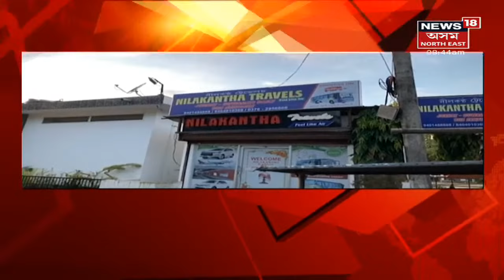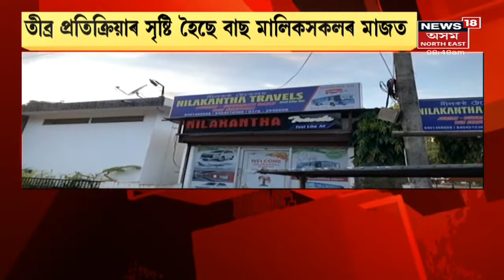Assam News Updates | Good Morning18: বৰ্ন্যাতৰ কাষত থিয় দিলে মন্ত্ৰী সঞ্জয় কিষাণে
18 August, 2021: বান শিবিৰত বৰ্ন্যাতৰ বুজ ল'লে ধেমাজিৰ অভিভাৱক মন্ত্ৰী সঞ্জয় কিষাণ। লক্ষীপথাৰত অঞ্চলৰ বান শিবিৰত ৩৮৬ গৰাকী লোক আশ্ৰয় লৈ আছে
1:50 কমলাবাৰী সত্ৰত চাৰিদিনীয়াকৈ শ্ৰীশ্ৰী বদলা পদ্ম আতাৰ তিথি পালন
 3:08 ৰঙিয়াৰ মাদৈকাটাত যাতায়তৰ নামত যমৰ যাতনা
5:27 আন্তঃজিলা যাতায়ত খুলিলেও নচলে যাত্ৰীবাহী বাছ
9:53 যাত্ৰীবাহী বাছ চলাচলত নিষেধাজ্ঞাৰ ক্ষেত্ৰত পুনৰ বিবেচনাৰ  আহ্বান মুখ্যমন্ত্ৰীলৈ